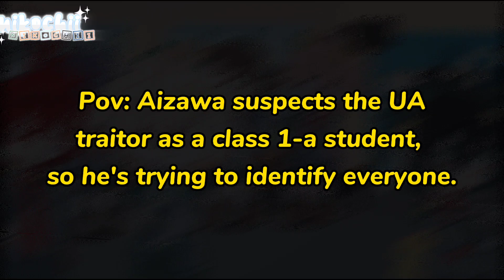-`,『Pyro Meme』|🌨️Bnha🌨️| Traitor Deku AU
welp-

i think Denki is the traitor but-😔 i don't wanna assume 😭

『*•̩̩͙✩•̩̩͙˚  Characters/OC's Used ˚•̩̩͙✩•̩̩͙*˚』

☾ Aizawa Shouta
☾ Izuku Midoriya
☾ Katsuki Bakugou
☾ Ochaco Uraraka
☾ Eijirou Kirishima
☾ Tsuyu Asui
☾ Iida Tenya
☾ Jirou Kyouka

☾ the promised neverland season 2 opening: Identity (music box)
☾ "pyro meme"
☾ the promised neverland season 2 ending: Mahou (lofi cover)

• THE EVENTS THAT HAPPENED IN THIS VIDEO DID NOT HAPPEN IN THE REAL MANGA/ANIME SERIES WHICH MEANS IT IS FANMADE CREATION AND NOT OFFICIAL. SO PLEASE DO NOT SEND HATE.

- Villain Deku Au
-  UA Traitor
- Bnha Skit
- GCMM
- Traitor Deku AU

🖤 Fly High,, You can be a hero too. 💙